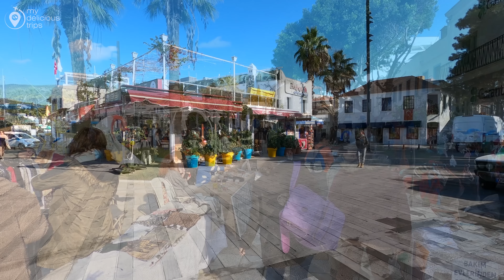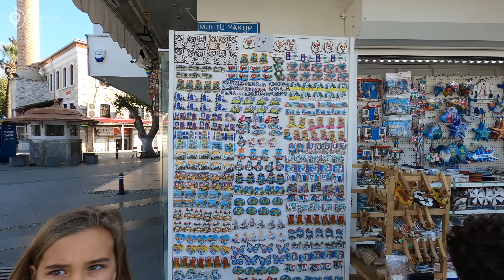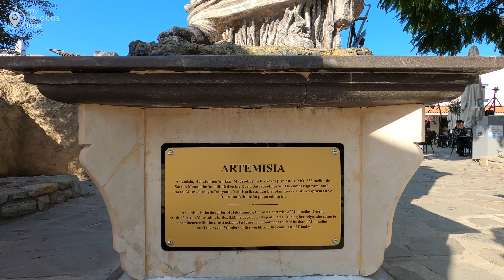Bodrum Turkey 2022 City Center,Marina,Bodrum Castle,Bazaar,Nightlife Walking Tour | 4K UHD 60FPS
Bodrum’s diversity ranges from luxury sauna resort and spa centres to delicious Turkish cuisine, and of course, that famous carefree lifestyle which makes it a top holiday destination for any visit to Turkey. Getting here is easy via Bodrum International airport with its many flights to and from other countries. The bus terminal offers cheap tickets to different destinations around Turkey, and if coming in by sea, Bodrum is an official sea entry port.
Bodrum Castle The number one sightseeing attraction, Bodrum Fortress, has an exciting story to tell. Sitting near the harbour overlooking the Aegean Sea, and built by the knights of St John in the 15th-century, it came under Ottoman possession in the 16th century. Sitting on the tentative list for UNESCO world heritage sites, its dramatic coastline position puts it on the face of picture postcards and travel magazines to represent the area.
Nightclubs, cafes and restaurants stay open all night to accommodate Bodrum's party-hearty types. The night life of Bodrum is something really very special. Even Turks will rank Bodrum after Istanbul as Number2. Bodrum probably has more bars per area than all other places in Turkey, appealing to all tastes. Among them are intimate seaside cafes with magnificent views of the illuminated castle.Bar Street is one mile Long Street runs parallel with the sea, so all the bars and restaurants, cafes on the right side offer a sitting area on the beach with the scenic view of the castle.
The old bazaar in Bodrum is the commercial heart of the city. You can find all kinds of handmade products, from leather goods to a variety of sweets and desserts.

00:00 my delicious trips
00:06 intro
02:10 Bodrum Castle
04:22 Bodrum Museum Of Underwater Archaeology
09:13 Borum Marina
10:42 Bodrum Local Market
15:20 bodrum marina to city center
19:30 bodrum city center
20:36 doner kebab
27:04 Heykel Maussollos
33:05 Bodrum Bazaar
38:51 Neyzen Tevfik Cd. - bodrum marina street
54:11 bodrum nightlife
1:05:07 bodrum bar street-Bodrum Barlar Sokağı

recording by: GOPRO HERO 8-DJI Pocket 2 Creator Combo
RECORDING Date : 24 DECEMBER  2022
Climatic Condition : sunny day
Temperature:  16°C/60.8°F 🌡